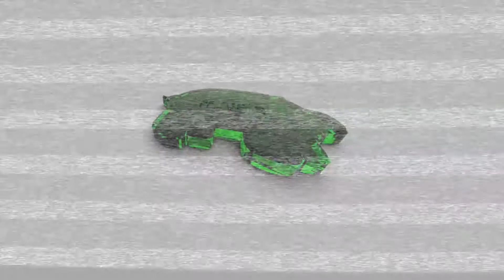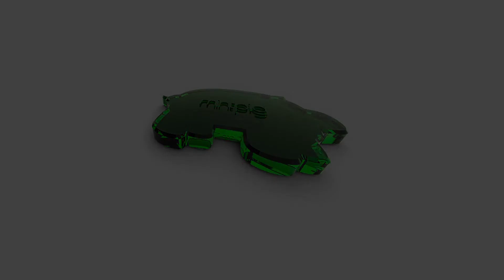Reach Out -- Dennis Christopher & Andrew Galea featuring Ashley Benjamin (PREVIEW)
Reach Out -- Dennis Christopher & Andrew Galea featuring Ashley BenjaminRemixes by Dollyrockers, Ekatarina, DC re-work, DC Dub.This debut release on the Mintpig imprint sees legendary DJs Dennis Christopher & Andrew Galea come together to produce Reach Out an emotive House tune featuring the soulful, heartfelt vocals of singer/ songwriter Ashley Benjamin.Kicking off the package is the rework vocal mix, which serves up a steady, throbbing bass and punctuated beat, which allows the vocals to effortlessly filter in and out. The track is a minimalistic House music treat that is cool and soothing at the same time, providing a perfect complement to the emotive vocal performance.By contrast the Dolly Rockers remix is a relentless juggernaut of a tune with a thumping beat, relentless hit hats and sublime leaden bass. The vocal shines in this mix with clever looping and sampling FX, this is a shining gem of remix that should rock clubs across the UK.Next up is Danish DJ Dainty Doll's remix under her Ekatarina alias. Combining edgy production and clever use of a pitch bender, this alternative take is a driving underground banger. The bass is heavy, the FX are magical and a melancholic piano riff perpetuates the emotive impact of the skewed vocal production.The main mix swaggers with a funk style bass, militant, metallic beat, before giving way to a euphoric breakdown that really allows Ashley's vocals to really shine. The pack is topped off with a dub mix, which is in similar vein to the rework vocal mix, but offers something for those who like their House music lighter on vocals.